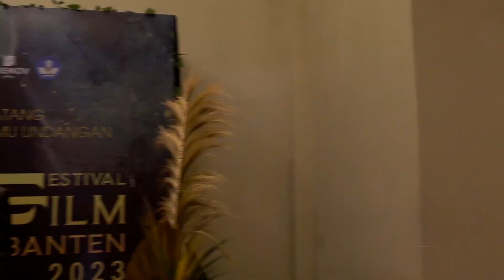MALAM ANUGERAH FESTIVAL FILM BANTEN 2023 (TEASER)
Melalui serangkaian proses dari mulai penjaringan film, hingga berkali-kali rapat dan teknikal meeting untuk mempersiapkan malam anugerah Festival Film Banten (FFBAN) 2023. Acara ini dipersembahkan oleh Dinas Pendidikan dan Kebudayaan Provinsi Banten bersama Kremov Pictures dan didukung oleh Direktorat Perfilman Kemdikbud RI.